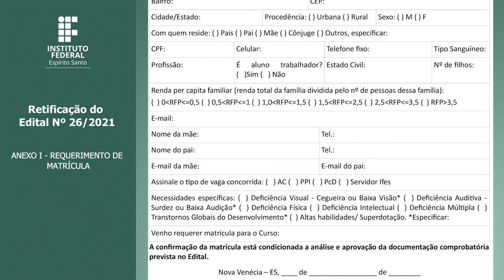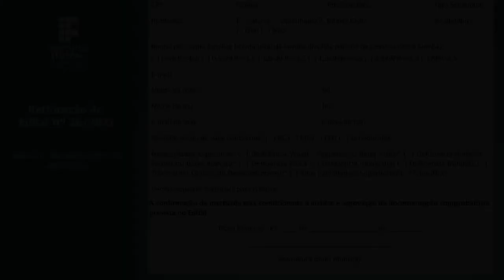Retificação 1 do Edital nº 26/2021 - Pós-Graduação em Geoprocessamento [Libras]